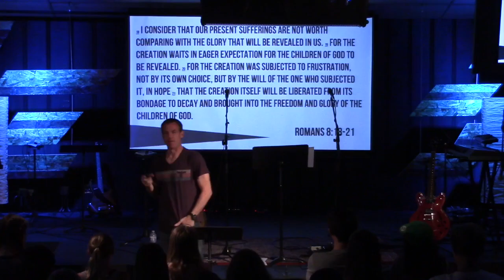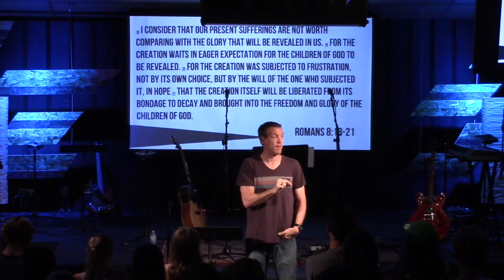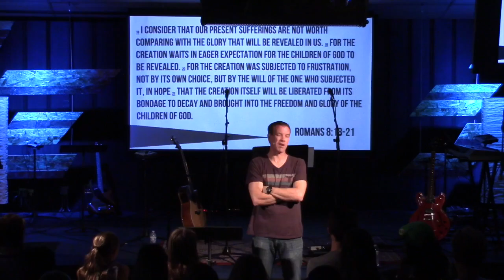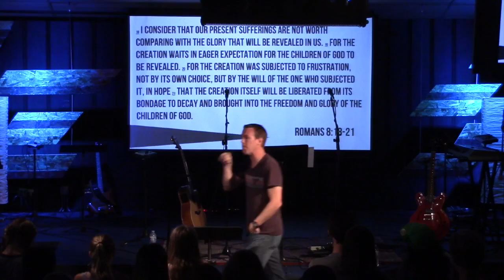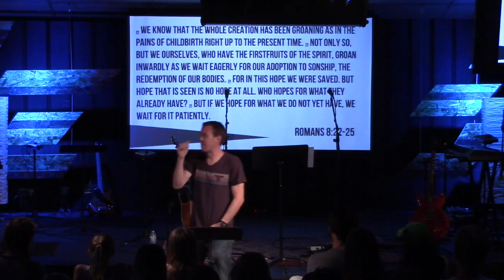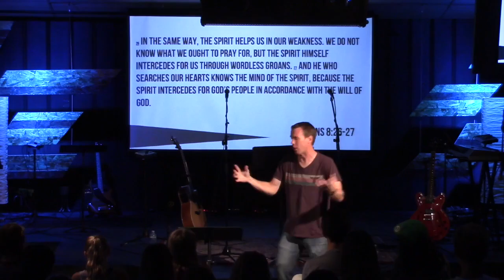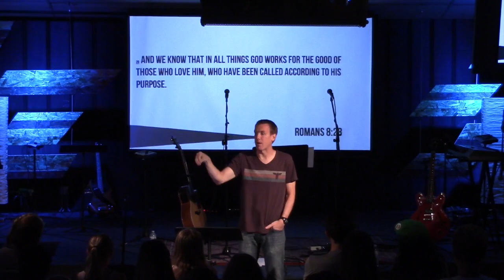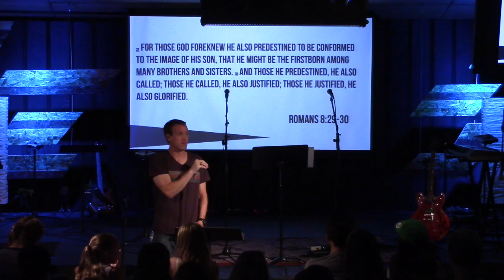Jeff Life or Death Week 9